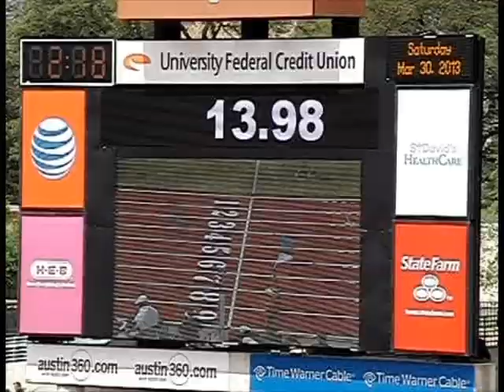JM 100H 13.92a